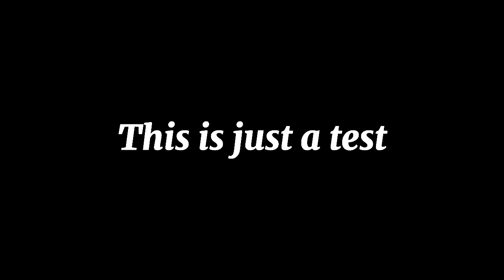T O M A N D J E R R Y E D I T | Alight Motion + CapCut | Shein2x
This is just an alight motion test, sorry cause' it's not good. 😅